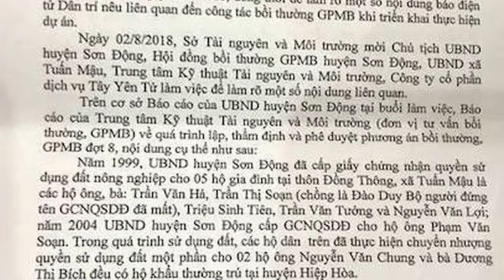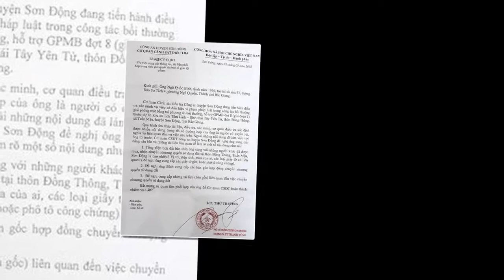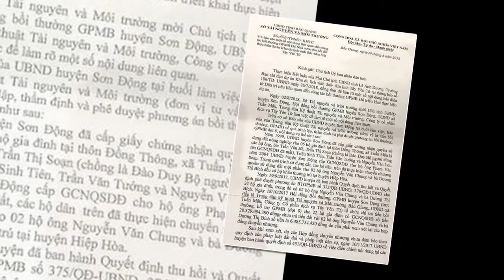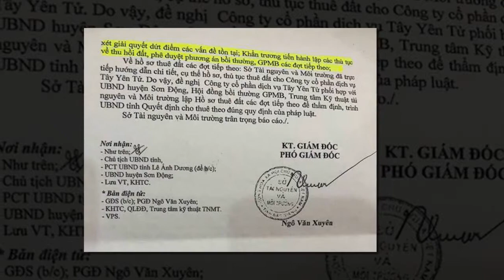“Dính chàm” tại dự án du lịch Tây Yên Tử, 2 cán bộ nào của Sở TN&MT Bắc Giang bị bắt?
Cơ quan CSĐT Công an tỉnh Bắc Giang cho biết đã khởi tố vụ án, khởi tố bị can, ra lệnh bắt tạm giam 2 bị can nguyên là cán bộ Trung tâm Kỹ thuật Tài nguyên và Môi trường (Sở Tài nguyên và Môi trường) tỉnh Bắc Giang vì "Vi phạm quy định về bồi thường, hỗ trợ, tái định cư khi Nhà nước thu hồi đất".